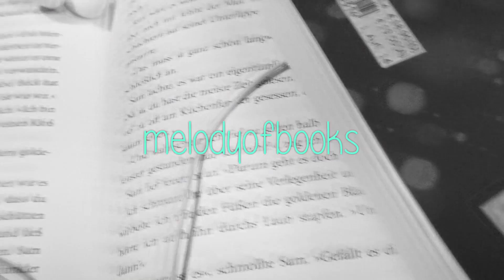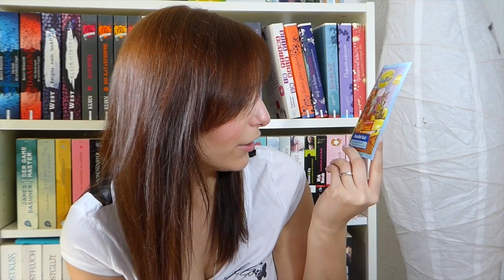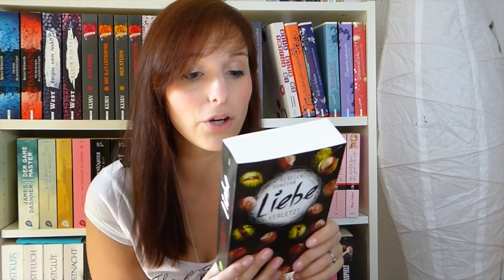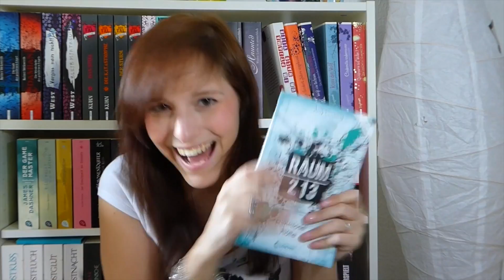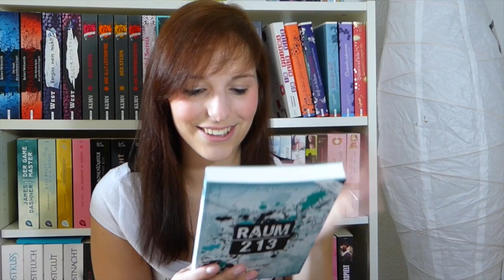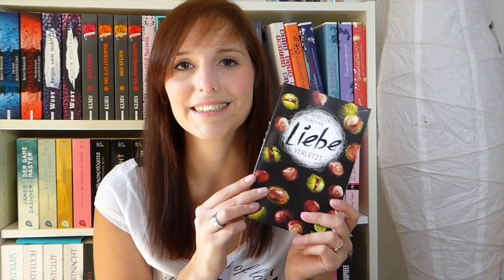UNPACKING | Überraschungspost und Kreischalarm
♡ Genannte Bücher, Kanäle, Verlage & mehr:

DANKE DANKE DANKE DANKE DANKE liebe Caro!!

Liebe verletzt
Raum 213

Schnittprogramm: iMovie
Sony Movie Studio für Windows